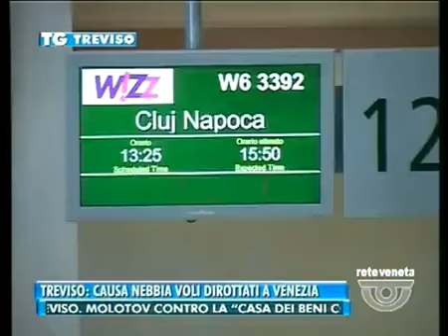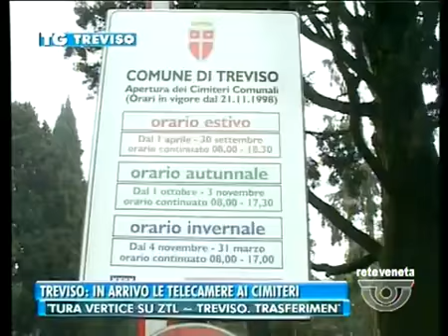TG TREVISO - Edizione completa di martedì 7 gennaio 2014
TG TREVISO - Edizione completa martedì 7 gennaio 2014